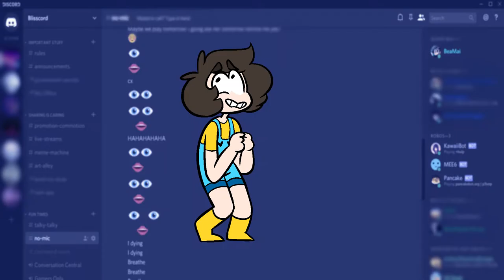Bye Lena Problems ((MEME))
I managed to crank this out in a day and a half. Let me know what ya think!